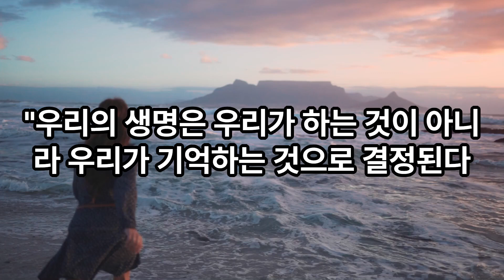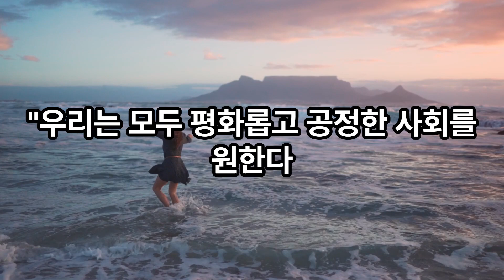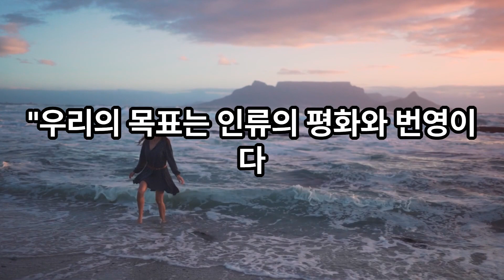"우리 모두의 꿈: 마르틴 루터 킹 주니어의 유산""희망의 변주곡: 킹 주니어의 열정과 희망""사랑과 인간성: 마르틴 루터 킹 주니어의 가르침" "길을 밝히는 촛불